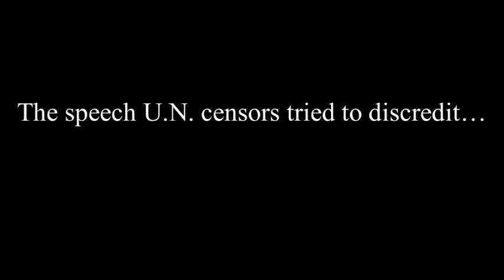Caught on tape! U.N. erases speaker's ID & credentials before shocking exposé on U.N. antisemitism